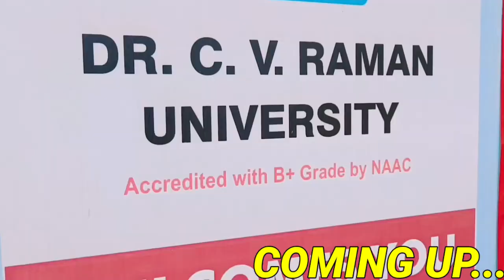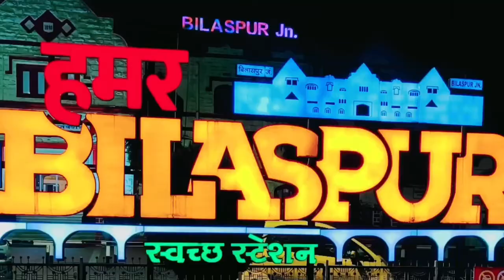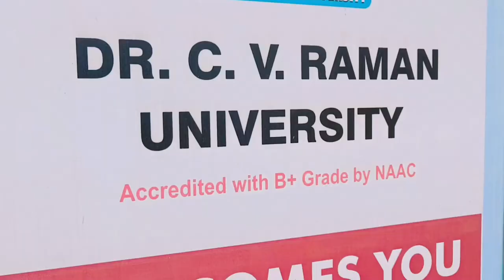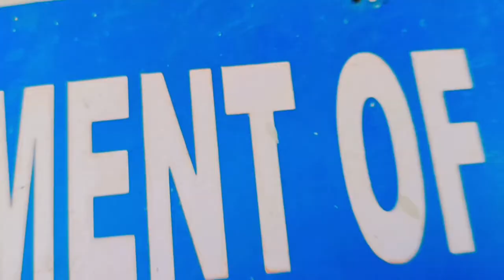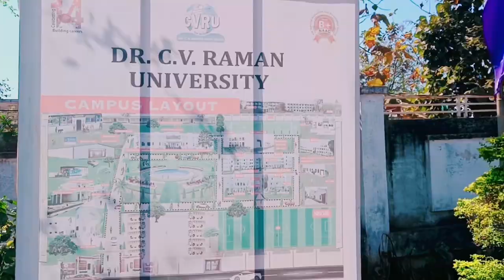My College DR. CV Raman University Kota Bilaspur Vlog/DR. CV Raman University Chhattisgarh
My College DR. CV Raman University Kota Bilaspur Vlog 2023